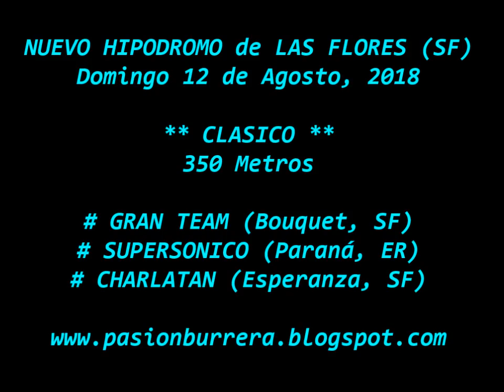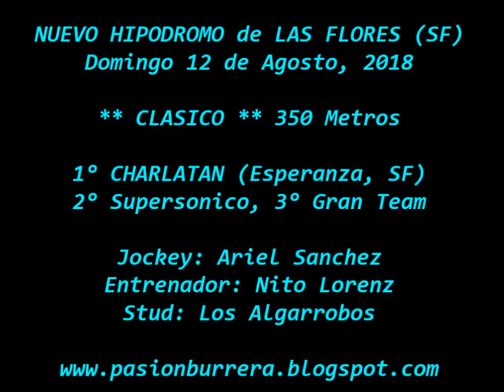Charlatan, Nuevo Hipodromo de Las Flores (12-08-18)